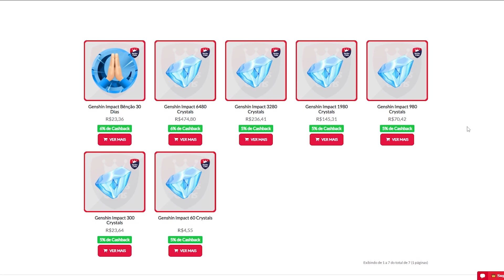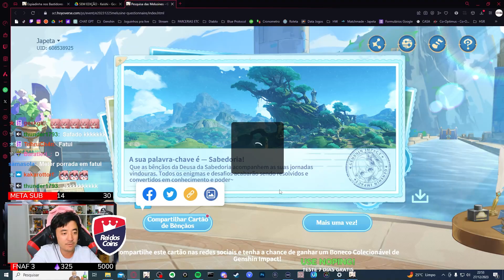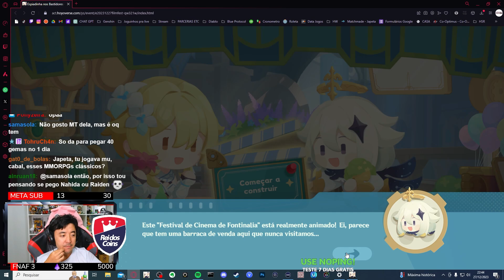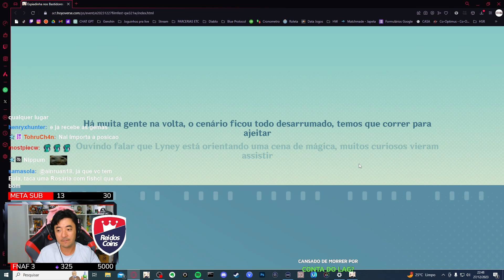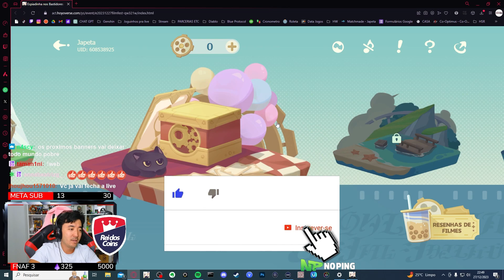NÃO PERCAM AS 160 GEMAS GRÁTIS NOS NOVOS EVENTOS DO GENSHIN IMPACT